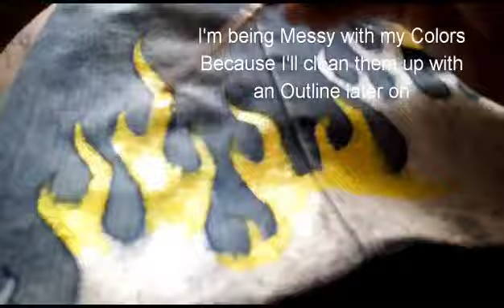Flames On Denim Painting | Trails of Paint Tutorial + Timelapse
A small diy tutorial on how to paint flames on a denim surface.

Tag me in your Instagram stories or post if you showcase the art created using my tutorial. @trailsofpaint

This can also can be viewed as a timelapse of a painting process.

Drawing initial outlines can be done using any instrument that can leave a mark on denim. Visual art.

Acrylic paints are used here as they usually stick to fabric.